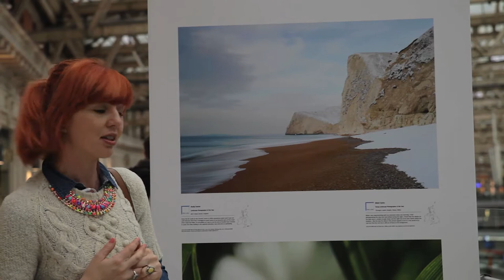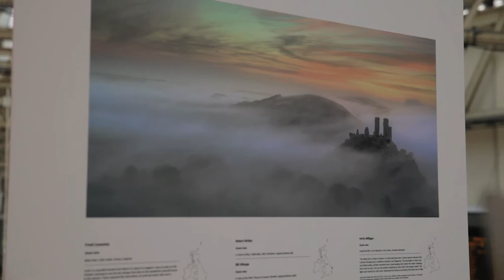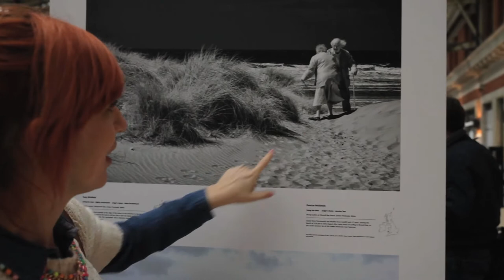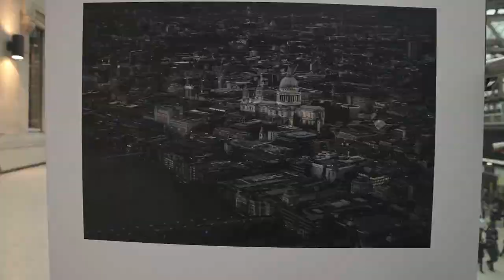Landscape Photographer of the Year 2015 (Londyn) wystawa pokonkursowa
"Moment w czasie, który nigdy się nie powtórzy, ale na zawsze zostanie zapamiętany"
Fotografia krajobrazowa była jednym z pierwszych, podstawowych i najważniejszych gatunków fotografii. Kiedy tylko pojawiła się możliwość tworzenia zdjęć, fotografowie skierowali aparaty na otaczający ich świat.
Wystawę poświęconą właśnie  temu typowi fotografi pokazano na londyńskiej stacji Waterloo.
Zwycięzcą tegorocznej edycji konkursu fotograficznego Landscape Photographer of the Year (Fotograf Krajobrazu Roku) został Andy Farrer za zdjęcie plaży w Dorset. Zdjęcie jest o tyle niesamowite, ponieważ przedstawia jedną z angielskich plaż zasypaną śniegiem- co jest zdecydowaną rzadkością na tych obszarach. Fotografia przypomina wręcz krajobraz księżycowy i trudno się dziwić, ze zainteresowała jurorów. Jednakże na wystawie są ciekawe zdjęcia, które nie zostały wyróżnione m.in. fotografia Jamesa Millsa przedstawiająca zaciągnięty mgłą, porośnięty wrzosami las.
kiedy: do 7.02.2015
godz: w godzinach otwarcia dworca
gdzie: Waterloo Station, London SE1 8SW
bilet: bezpłatnie